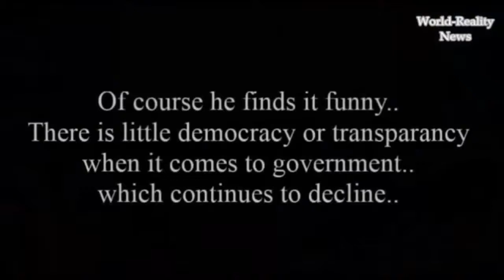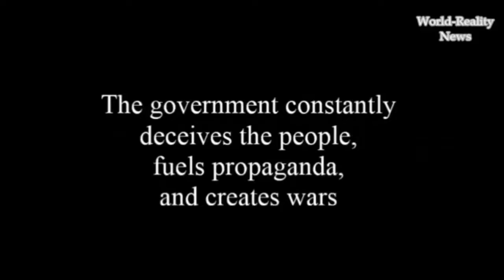The Great American Hoax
The Truth about the lies of transparency.